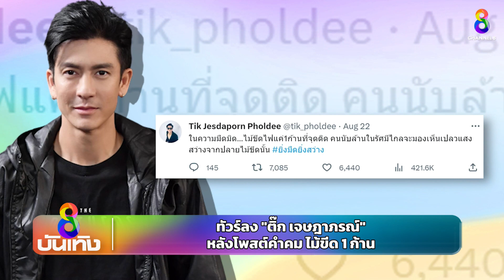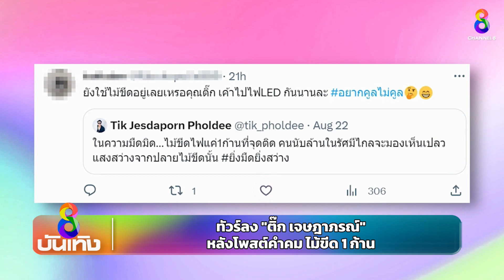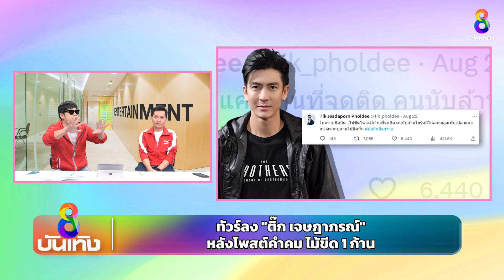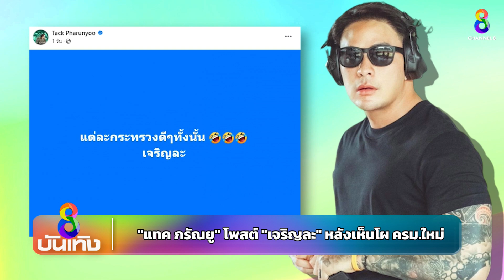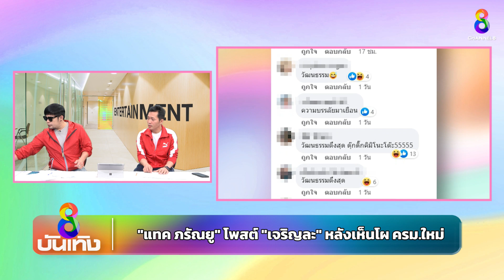ทัวร์ลง "ติ๊ก เจษฎาภรณ์" หลังโพสต์คำคม ไม้ขีด 1 ก้าน | ข่าวบันเทิงช่อง8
ทัวร์ลง "ติ๊ก เจษฎาภรณ์" หลังโพสต์คำคม ไม้ขีด 1 ก้าน